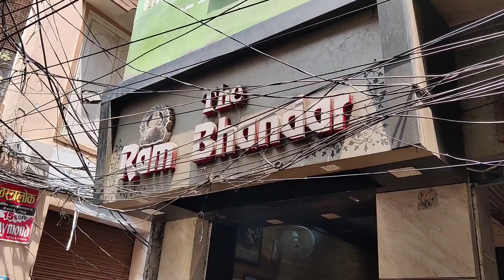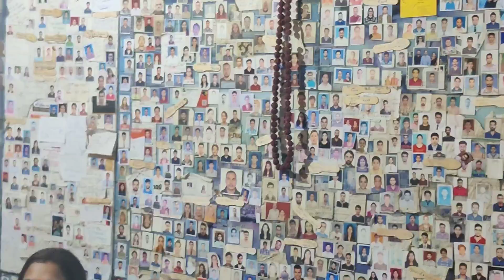Varanasi Tales (EPISODE-1)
Varanasi is the holiest city of India for the hindus.We visited this city on 15th August 2022.